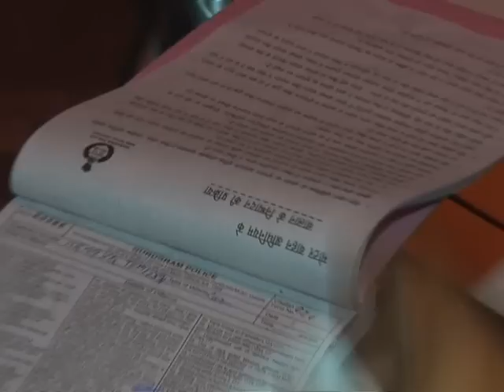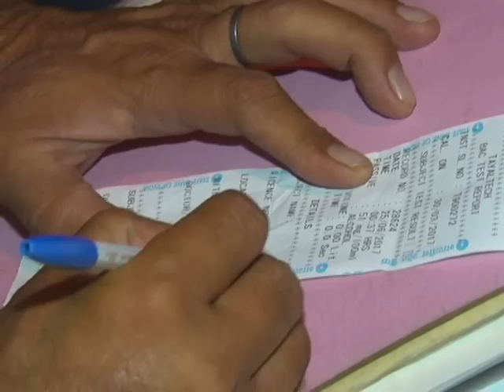Singer Fazilpuria Clash With Gurgaon Police And Journalists